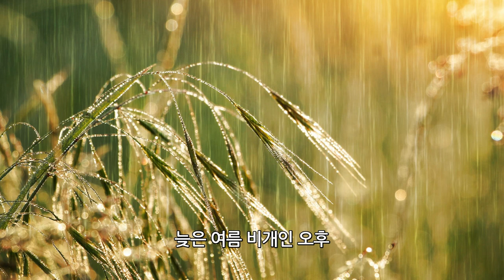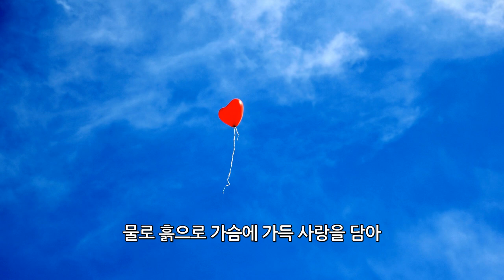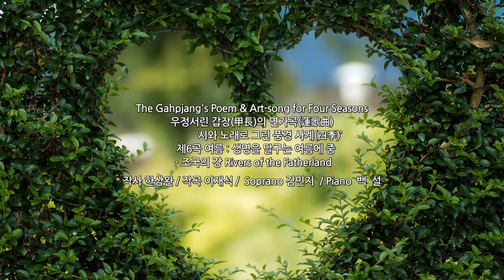갑장의 연가곡/시와 노래로 그린 풍경_사계 여름_ 조국의 강_한상완작사 이재석작곡 김민지소프라노 백설피아노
시와 노래로 그린 풍경 (사계 여름)

제6곡 조국(祖國)의 강
The River of Fatherland

한상완 작사
이재석 작곡
김민지 소프라노
백  설 피아노

한강 끝자락에 임진강과 한탄강
개성 쪽 예성강도 함께 만나는
할아버지의 강 조국의 강
조강 넓은 강바닥은
늦은 여름 비개인 오후
구름도 찬란한 하늘과 맞닿아
느린 유속으로 둥글고 넉넉하게 소리 없이 흐른다.

황해 썰물 때와 남쪽강 북쪽 강
합수하는 강상은 살포시
속살을 드러내는데
그것은 선명한 하트모양
저 남북의 강, 남 쪽 겨레 염원 담아
물로 흙으로 가슴에 가득 사랑을 담아
뜨겁고 붉은 심장을 빚어낸다.
아 - 가슴 가득 사랑을 담아
뜨겁고 붉은 심장 빚어낸다.